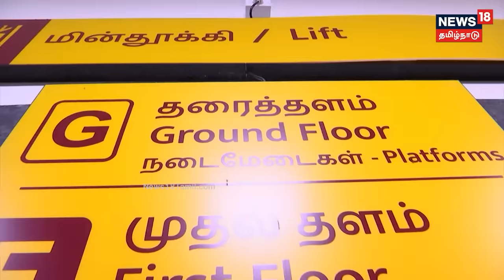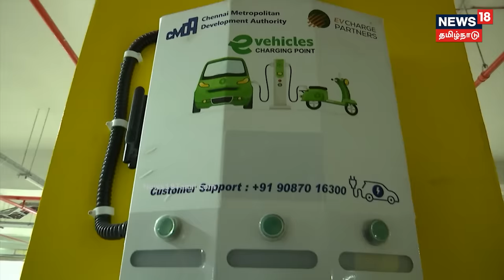Hi -Fi Tech வசதிகளுடன் தயாரான கிளாம்பாக்கம் பேருந்து நிலையம் | Kilambakkam New Bus Terminus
Hi -Fi Tech வசதிகளுடன் தயாரான Kilambakkam பேருந்து நிலையம் | Kilambakkam New Bus Terminus